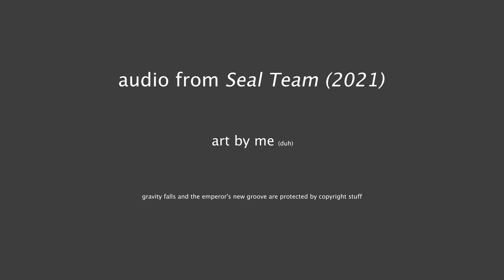Ford Instructs Mabel and Kronk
i made a thing